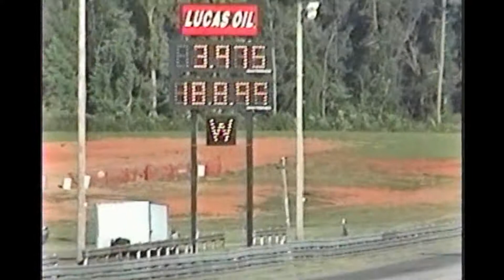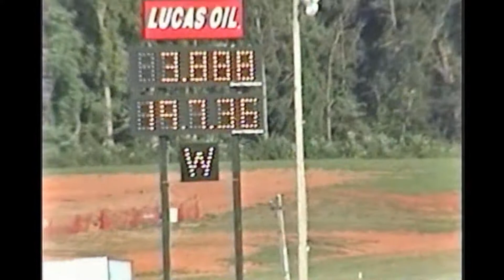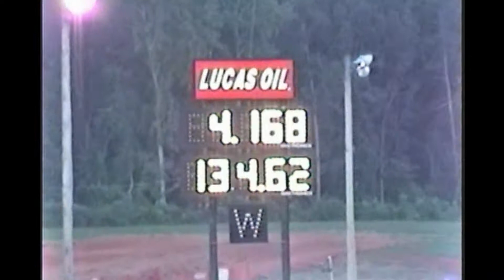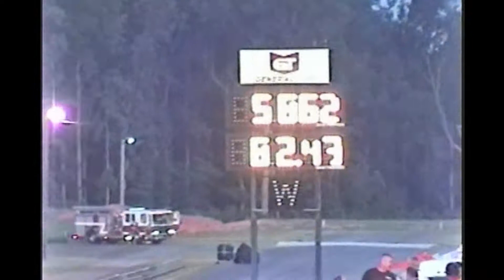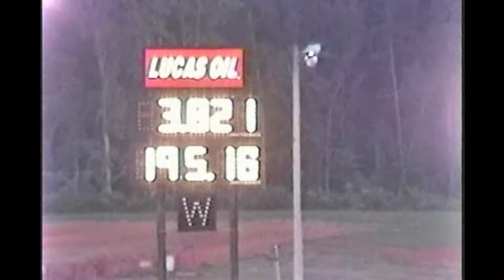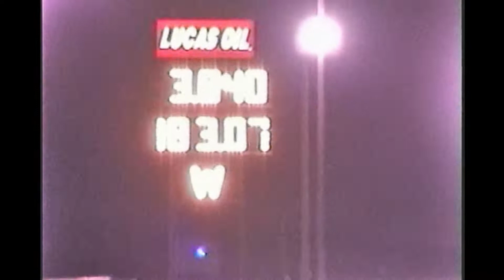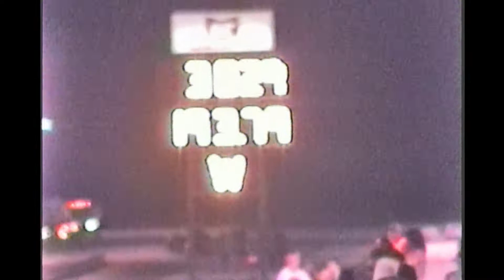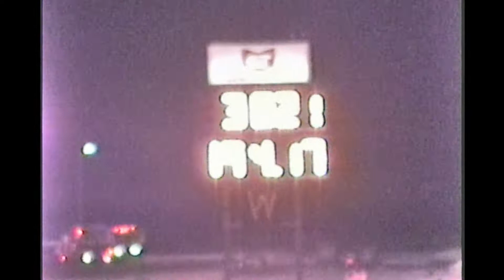Pro Mod Quick-8 Piedmont Dragway Outlaw Nitrous / Blower 8/1/2015 Part 3 of 3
Thank You In Advance Pro Mod Quick-8 Piedmont Dragway Outlaw Nitrous / Blower 8/1/2015 Part 3 of 3